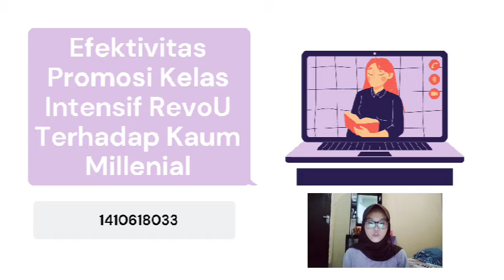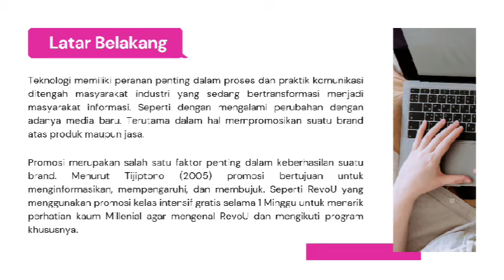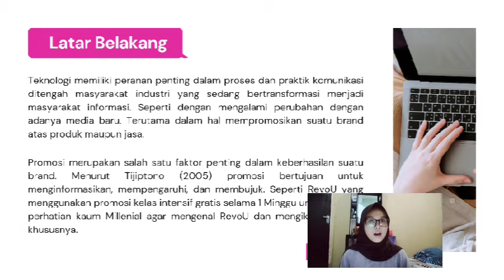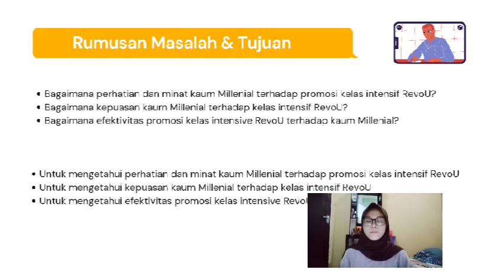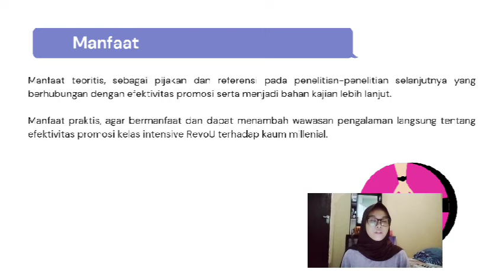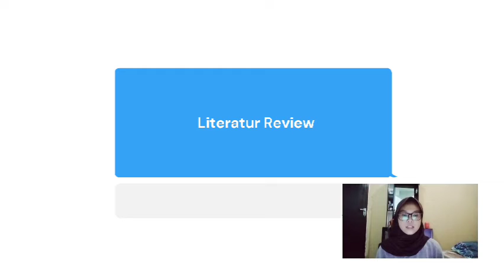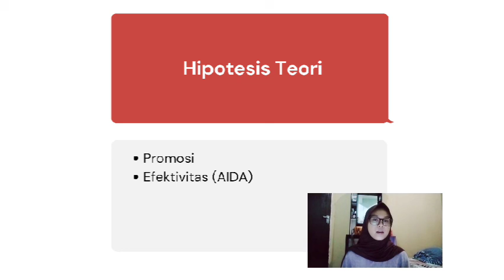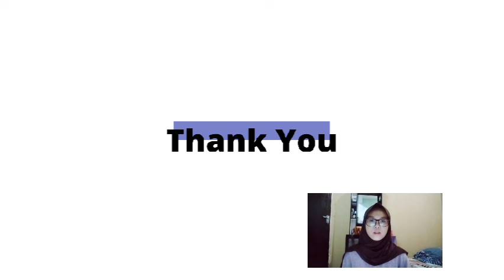Project 2 MPKT - Pricilia Novi Febriani - 30 - 1410618033